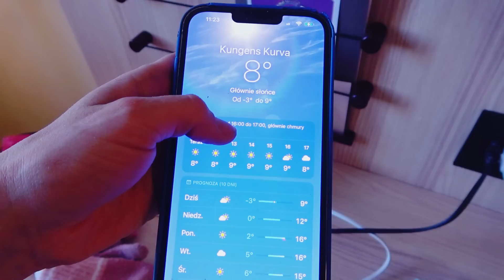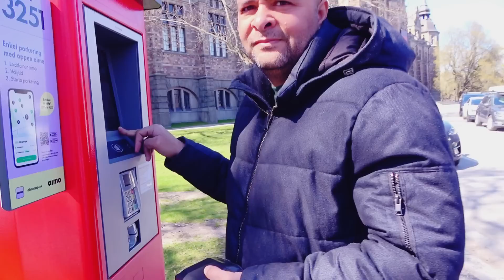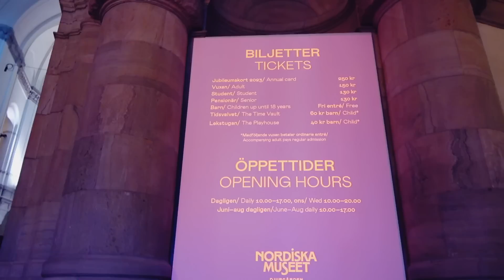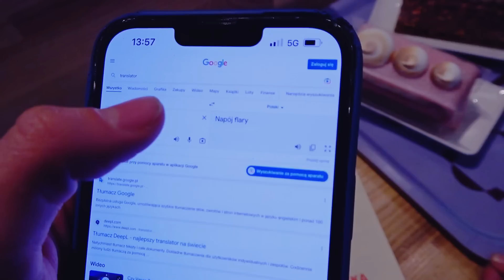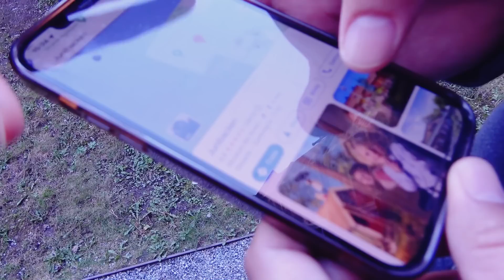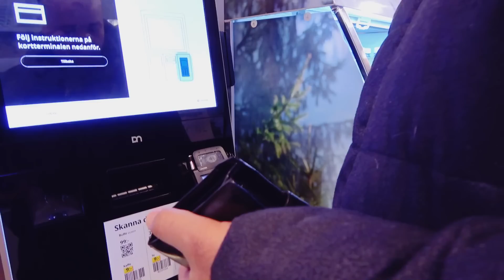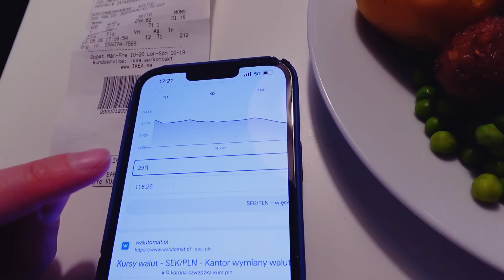W PIŻAMACH NA KOLACJĘ, Czyli Jeden Dzień w Stolicy Szwecji Odc.9 - Yoto MAMA Vlog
Nasz jeden dzień w Stockholmie. Ubieramy po 2 pary spodni, aby nie było zimno. Jedziemy do Nordic Museum. Ile kosztują bilety? Obiad w IKEA w Szwecji. Daliśmy drugą szansę basenowi. Czy coś dobrego z tego wyjdzie? W piżamach na kolację..

TT: yotomama